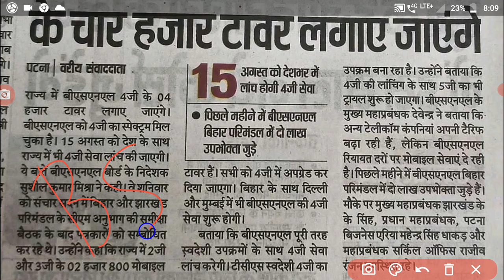Bsnl 4g sim kab aayega |bsnl 4g tower kab lagega 2022 me || Bsnl 5g sim kab aayega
_bsnl_4g_simkabaayega 2022

_bsnl 4g tower kab lagega 2022 me